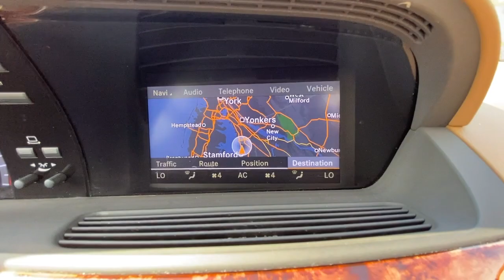2010 Mercedes-Benz S-Class Greenwich, Stamford, Darien, Port Chester, White Plains A326804A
Black Used 2010 Mercedes-Benz S-Class available in Greenwich, CT at Mercedes Benz of Greenwich. Servicing the Stamford, Darien, Port Chester, White Plains area.
2010 Mercedes-Benz S-Class S 550 - Stock#: A326804A - VIN#: WDDNG8GB1AA326804

SUNROOF MOONROOF, VEHICLE SOLD AS IS WITH NO IMPLIED WARRANTY, PREMIUM PKG, LEATHER INTERIOR, 4MATIC.brPriced below KBB Fair Purchase Price! Clean CARFAX. Odometer is 27332 miles below market average!brMERCEDES BENZ OF GREENWICH...WHERE THE RELATIONSHIP IS EVERYTHING.